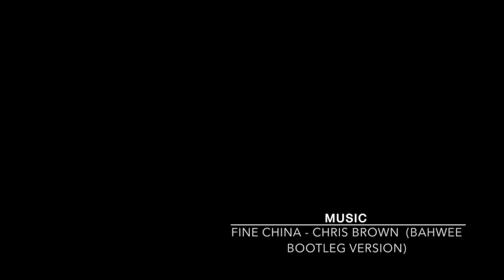How i style | momjeans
Hi loves,
Today i'm showing you how i style my momjeans into several outfits. Personally i love momjeans, they go with almost everything and give you that 70's vibe. It's up to you if you want to style it classy or casual. Dare to wear, life is too short to wear boring clothes. I hope you enjoy,
xo

Outfit details on my blog!